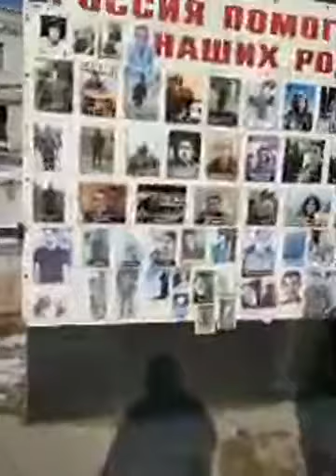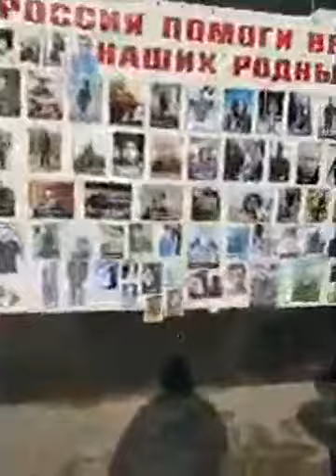Օնիկ Գասպարյան, ինչ որ ձևով մեզ տեղեկություն փոխանցեք. Անհետ կորածի հարազատ